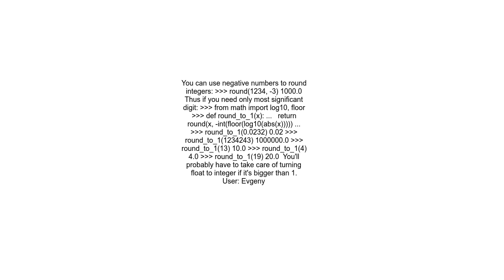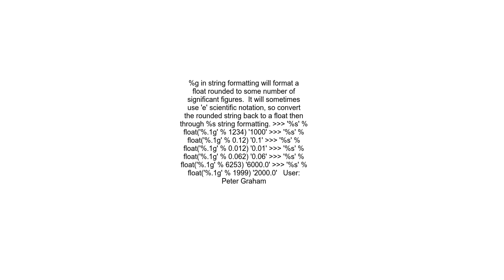How to round a number to significant figures in Python